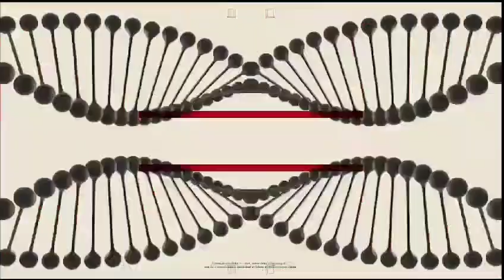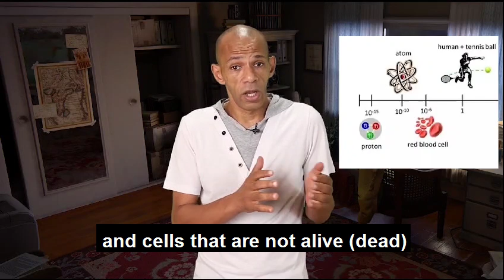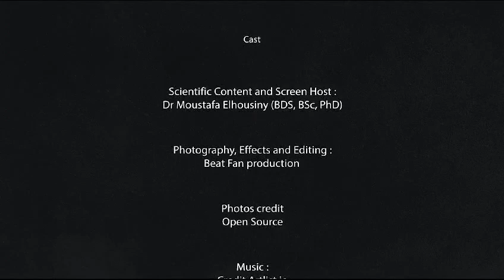IT IS MY BODY I How much does your body cost I intro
in This video we will take about how much it cost to calculate the human body. what is life? where it comes from cells or DNA or proteins. the video is an intro to a series of interesting biomedical and medical topics.

Refences:
How Much Are the Elements in Your Body Worth?

-Scale: The Universal Laws of Growth, Innovation, Sustainability, and the Pace of Life in Organisms, Cities, Economies, and Companies
amzn.to/36sOQvk

-Signs of Life: The Language and Meanings of DNA
amzn.to/2JCueqs

-The Body: A Guide for Occupants
amzn.to/2NwWrQM
Everything: Human Body: Eye-Opening Facts